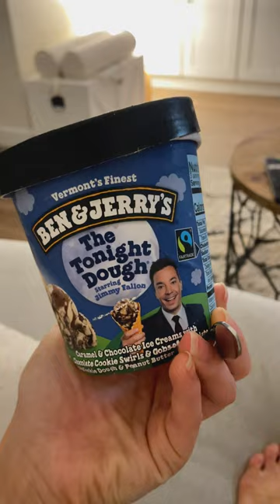sticking to my WEIGHT GAIN diet | what I eat *day 2*